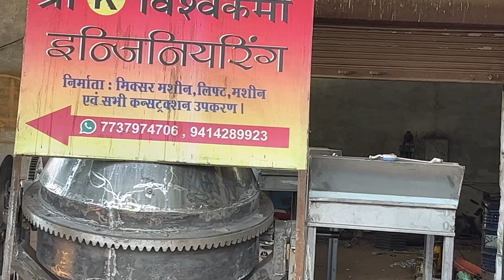Building construction cement concrete mixer machine price in India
Mr. Suresh Sharma
udaipur Rajasthan
Cement concrete mixer machine and building material lift machine manufacturers and wholesalers
Building construction